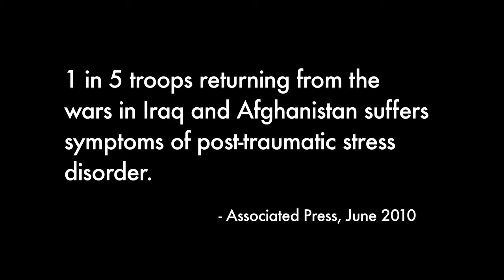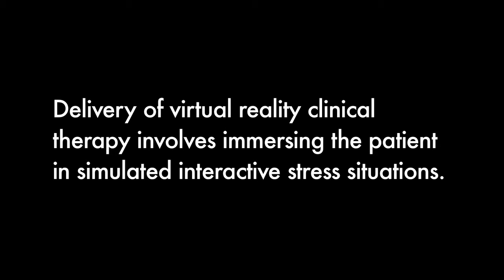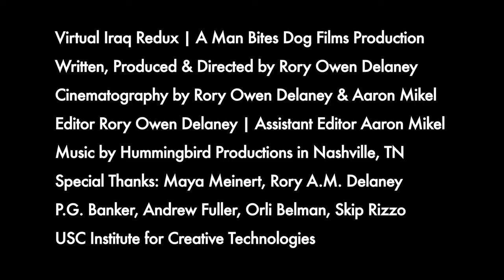Virtual Iraq Redux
Of the 2.3 million U.S. military personnel who have deployed to Iraq and Afghanistan since 2001, studies estimate that as many as 460,000 suffer from post-traumatic stress disorder on returning home. The innovative virtual reality clinical therapy for PTSD developed by Dr. Skip Rizzo at the USC Institute for Creative Technologies leverages computer and gaming technologies in novel ways to increase accessibility and acceptability, as well as extend the overall effectiveness of treatment beyond current conventional exposure therapy with highly promising results. VIRTUAL IRAQ REDUX was one of 100 semifinalists in the 2012 Focus Forward Filmmaking Challenge.